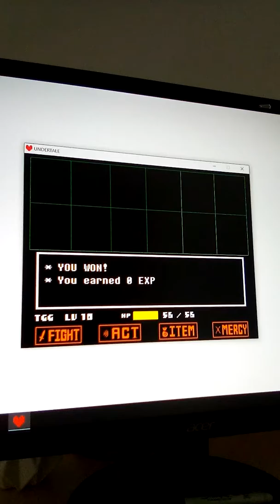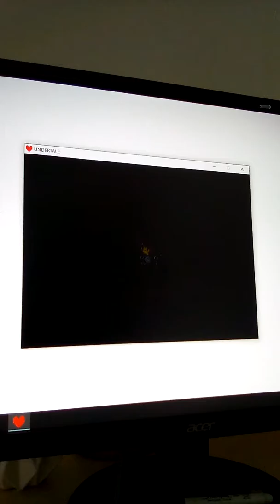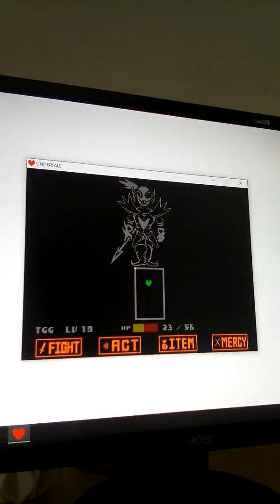Undertale Genocide Part 8